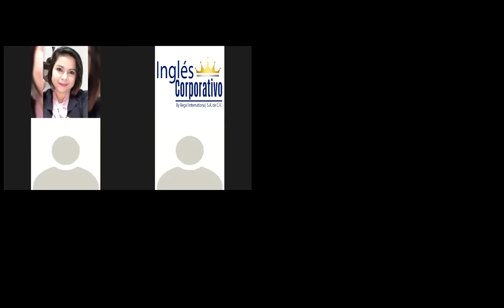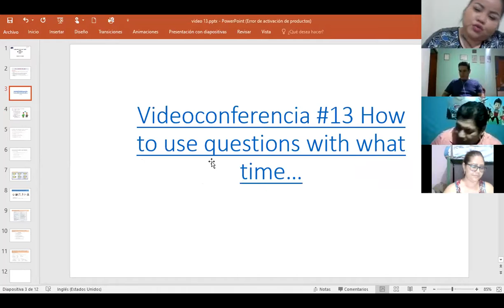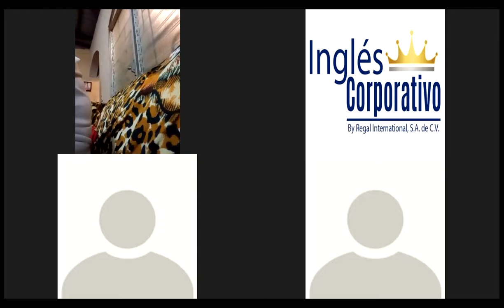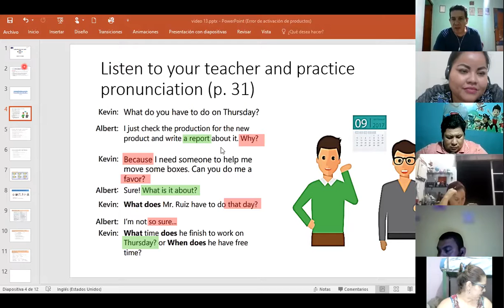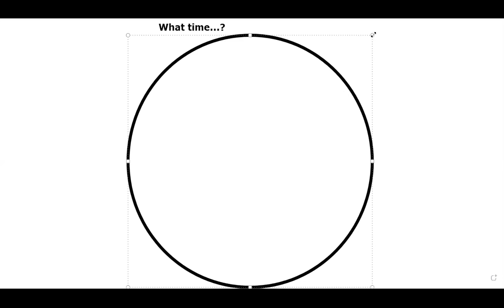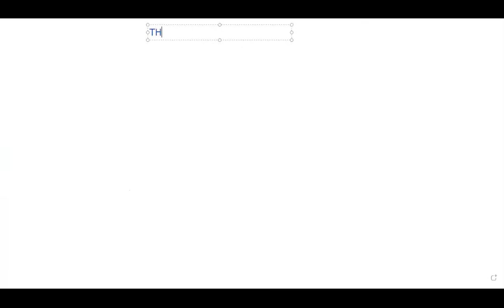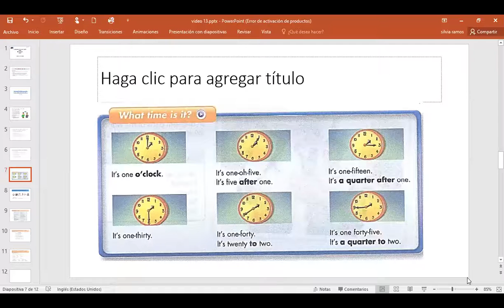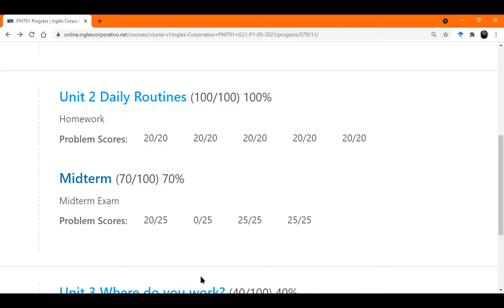Ingles Corporativo-Videoconferencia #13 How to use questions with what time…